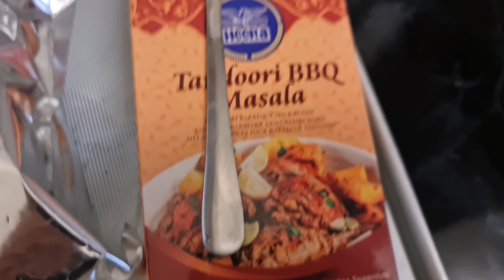Wife Made Chicken Legs Steam Rost For Evening Dinner